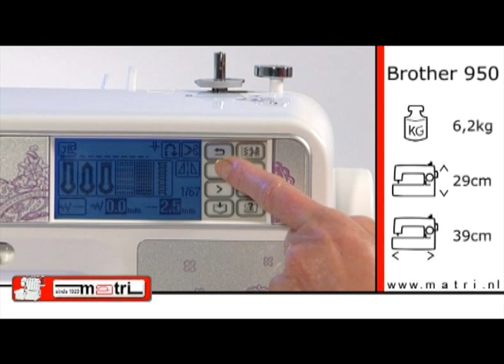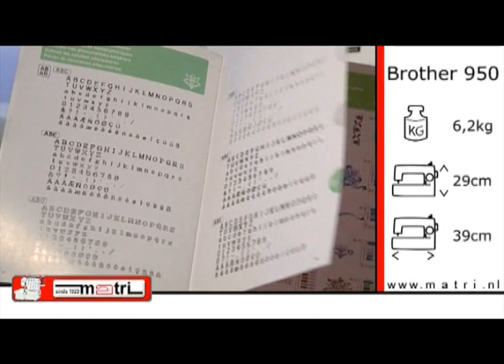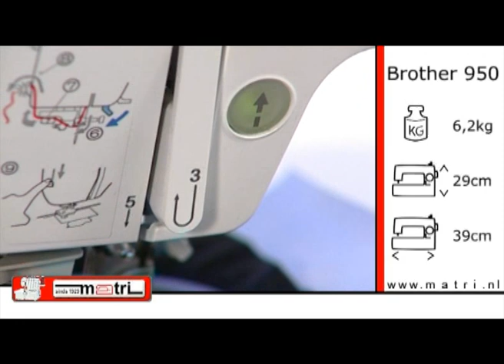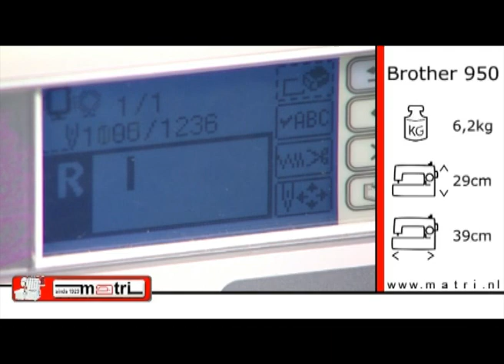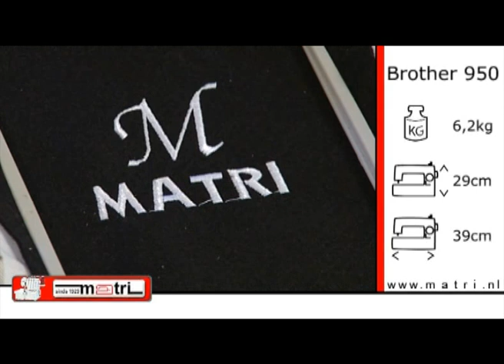Brother 950 Promo Naai & borduurmachine Embroidery machines machines á broder Stickmaschinen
Brother 950 Promo Movie

Quick delivery in all EU. We sell all brands: pfaff husqvarna janome Viking singer bernina lewenstein riccar elna vendomatic baby lock p.m.c. matrimatic Toyota brother anker necchi happy kohler medion merit hofmann bestron naumann yuki

Borduurmachine Embroidery machines machines á broder Stickmaschinen Máquina de bordar
Naaimachine / sewingmachine / machine a coudre / nähmaschinen / Máquinas de coser